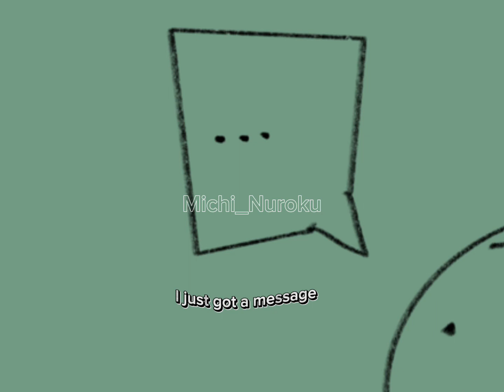I just got a message.. guess from who…